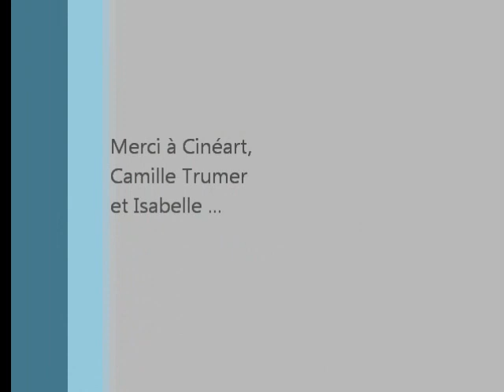Interview Jean-Baptiste Maunier, Francis Renaud, Christophe Leys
"Le bruit d'un coeur qui tremble", by F.R